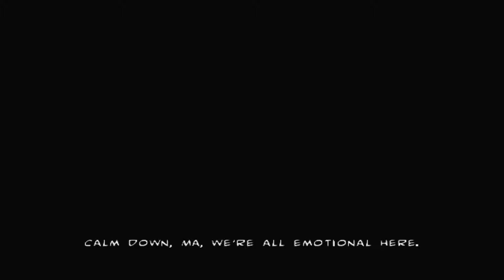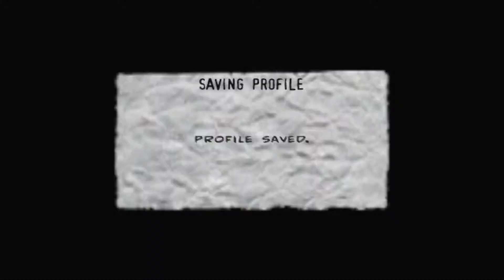Frank Puts The Fun In FUNeral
I can't find the comic page where Punisher car-bombs a funeral, so the front cover will just shill the fact that you should read the comic book it came from